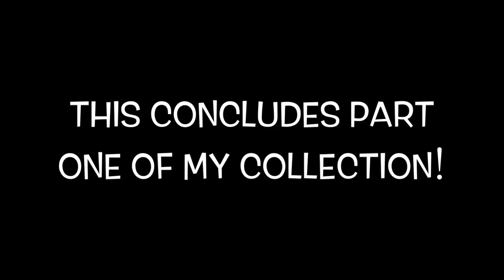Nail Polish Collection Part One | KBShimmer, Jamberry, China Glaze & More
Collection starts at 4:14

As requested on Instagram I have my nail polish collection :) I hope you guys enjoy this video and please leave me a comment if you'd like to see anything more in depth, I'd be glad to do another video.

Organizational Items:

*Small Spice Rack (Scroll design)
*5 Tier Nail Polish Rack (Large Scroll Design Rack)
*6 Tier Nail Polish Rack (Heart Design)
*Rotating Nail Polish Acrylic Rack
*7 Drawer Cabinet (wait for it to go on sale, I got it for $50)

What I'm Wearing:

Nails: Watermarble Manicure using Zoya Ultra Brites Collection
Lips: Colourpop Lippie Stick 'Cake'
Eyes: Maybelline Gel Eyeliner in 'Black', Sephora Outrageous Volume and Sephora Outrageous Curl
Cheeks: Cargo Blush 'Los Cabos'